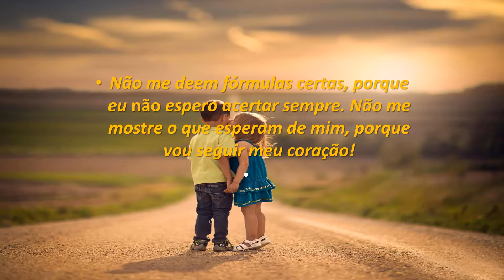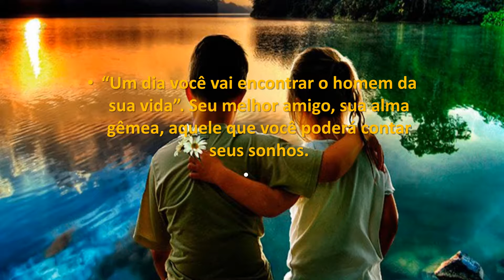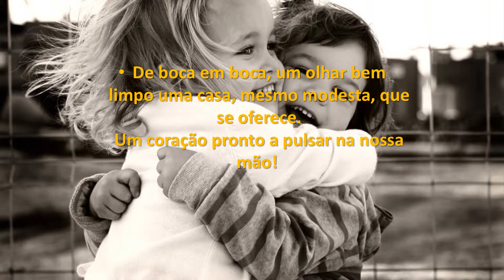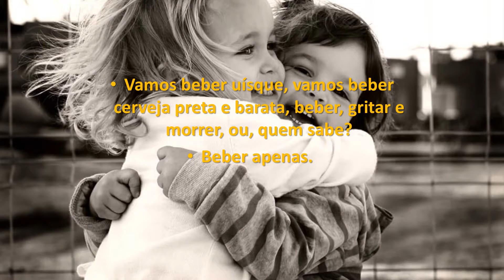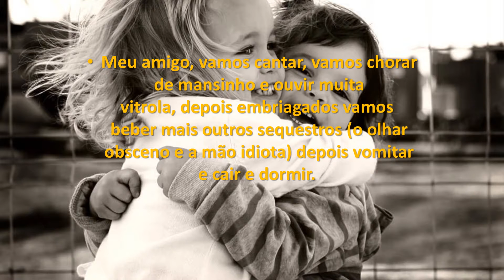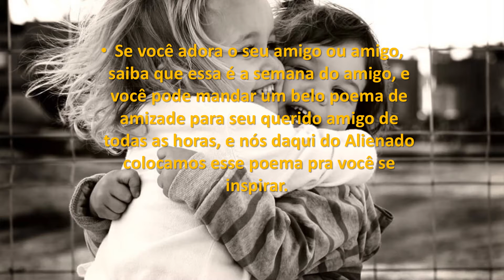UM AMIGO DISTANTE